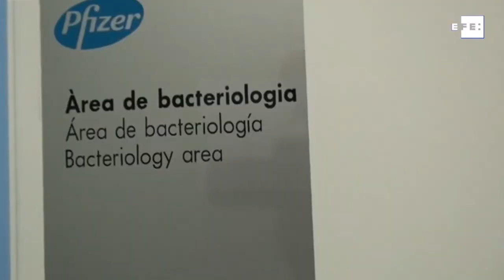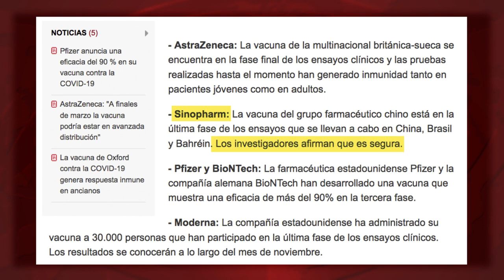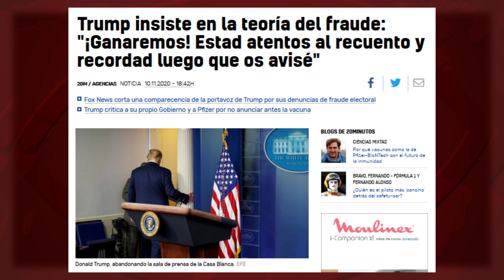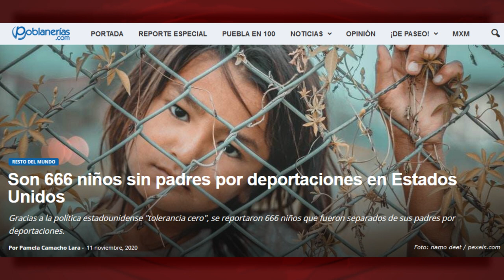Vacunas y fraudes electorales: una prensa para gobiernos y farmacéuticas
(+Italiano/)Français/Portugués/ Deutsch/Inglés)

Vaccini e frode elettorale: una stampa per governi ed aziende farmaceutiche
Vacinas e fraudes eleitorais: uma imprensa para governos e indústria farmacêutica
Impfstoffe und Wahlbetrug: eine Presse für Regierungen und Pharmaindustrie
Vaccins et fraudes électorales: une presse pour les gouvernements et l’industrie pharmaceutique
Vaccines and electoral fraud: a press for governments and pharmaceuticals

El diario El País nos dice ahora que “Los resultados en Bolivia cuestionan la tesis del fraude electoral de 2019”. Una tesis que este periódico, como la mayoría de la prensa corporativa internacional, apoyó. ¿Van a pedir perdón? ¿Verdad que sí?